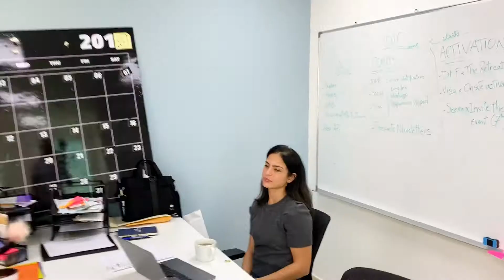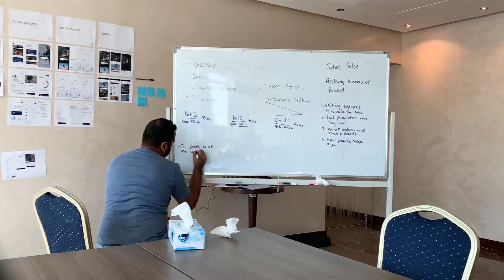Switch Weekly 05.12.2019